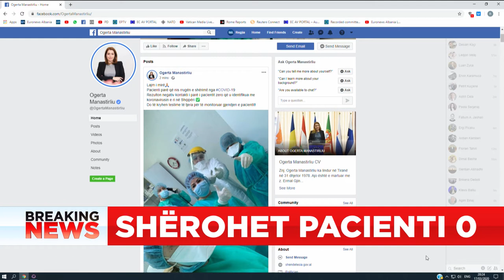Mjeku imunolog Genc Sulçebe: Zhvillimi i vaksinës dhe periudha e pikut të virusit